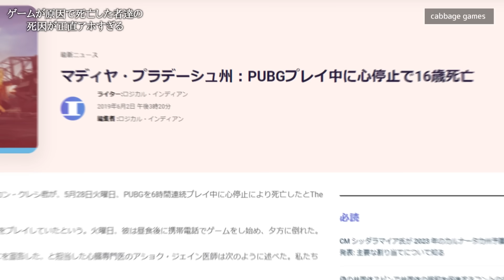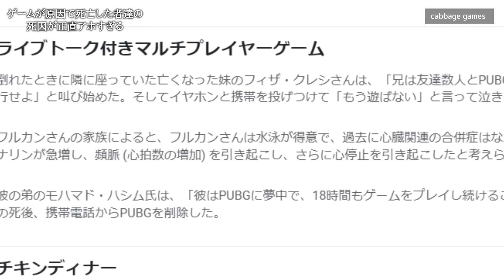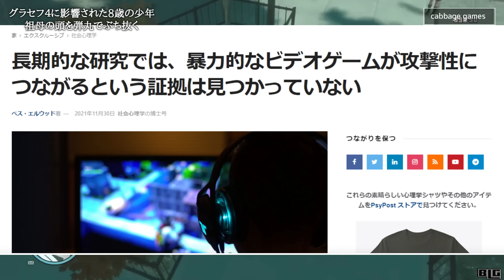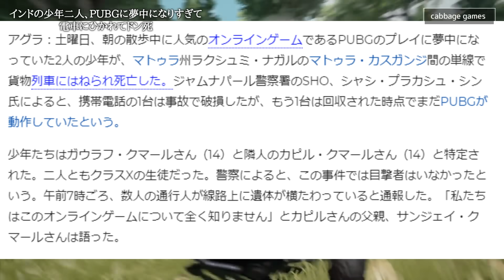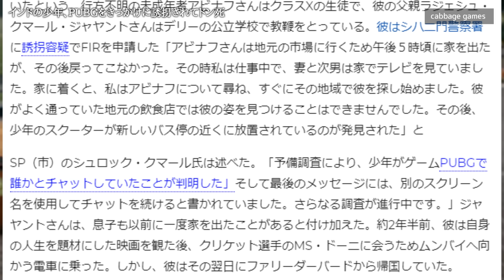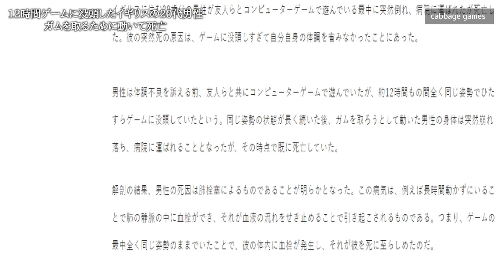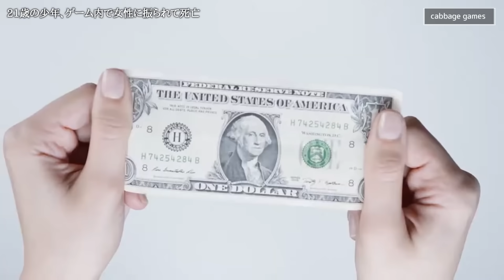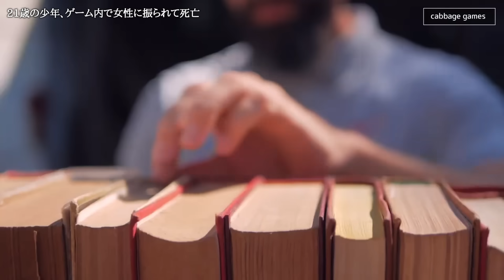ゲームが原因で死亡した者達の死因が正直言ってアホすぎて笑えないｗｗｗグラセフに影響された8歳..PUGBに夢中すぎて死...水と間違えて酸飲んで死...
PUBGとインドの組み合わせの殺意が高すぎて草
■グッズ販売中！！■
Amazon リンク
■PS5本体

キャベツのTwitter
サブチャンネル
目次
0:00  ゲームが原因で死亡した者達の死因が正直アホすぎる
01:42  インドの少年 PUBGのやりすぎでドン死
03:43  グラセフ４に影響された8歳の少年　祖母の頭を弾丸でぶち抜く
06:15  インドの少年二人、PUBGに夢中になりすぎて電車にひかれてドン死
06:50  PUBGをきっかけに誘拐されてドン死
07:47  インドの少年、PUGBプレイ時に水と間違えて酸を飲んでしまいドン死
08:21  85時間ゲームをプレイした韓国人男性、死亡する1時間前にトイレで倒れるも死者蘇生でよみがえったが、1時間後に死亡
09:45  12時間ゲームに没頭したイギリスの20代男性、ガムを取るために動いて死亡
11:00  21歳の少年、ゲーム内で女性に振られて死亡
13:13  最後